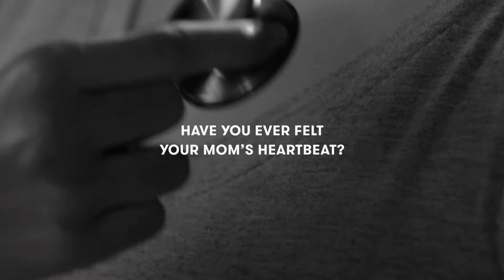Emporium Online Film "Art from a Mother's Heartbeat"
An experience where mother and child will be connected once more with the sound of the mother’s heartbeat amplified through a scientific apparatus, music, and live-drawing. The performance by the artists Jonas Dept and Oat Montien will be a site-specific piece at the E-space on the Ground Floor of Emporium Department Store on this Mother's Day, 12 August 2017.